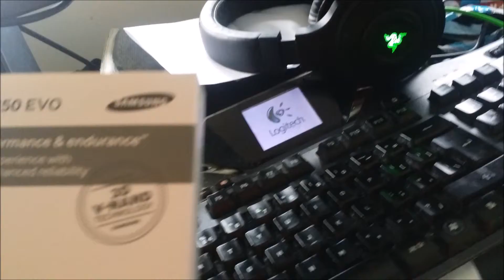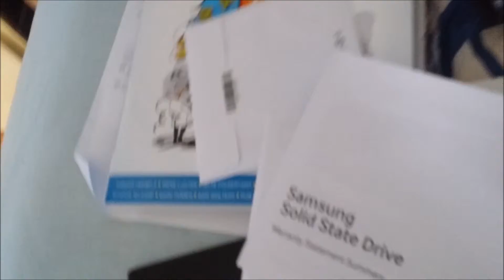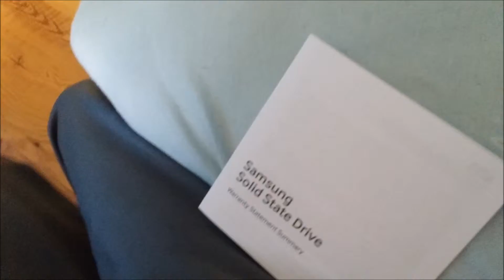Samsung 850 Evo Basic 250gb SSD Unboxing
welkom bij dutchgames180
dutchgames180 is youtube kanaal die door drie man wordt gerund.
op dit youtube kanaal maken we gameplay video's
ja kan dutchgames180 ook volgen op twitter